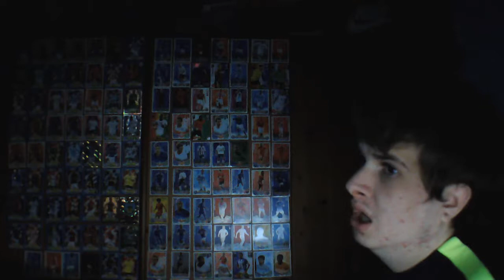3 games of fifa